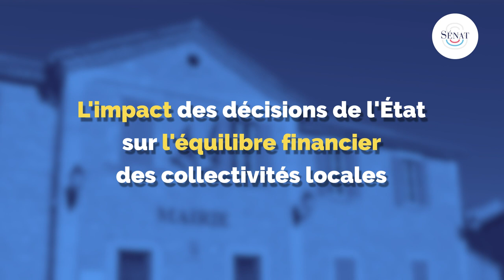L'impact des décisions de l'État sur l'équilibre financier des collectivités locales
Le Sénat a créé une mission d'information sur l'impact des décisions réglementaires et budgétaires de l'État sur l'équilibre financier des collectivités locales, à la demande du groupe RDSE.

Jérôme Bascher, président de cette mission, et Guylène Pantel, rapporteure, nous en expliquent les enjeux.